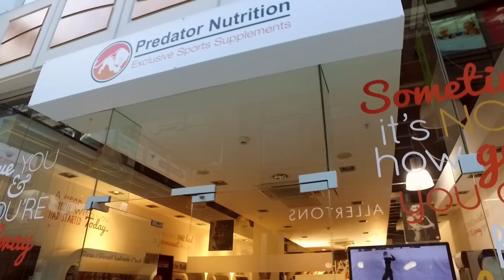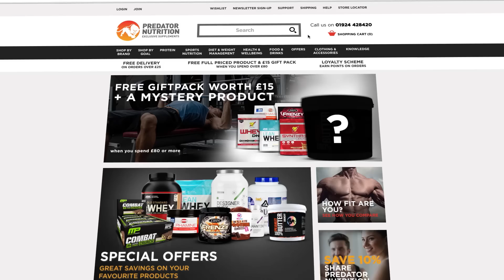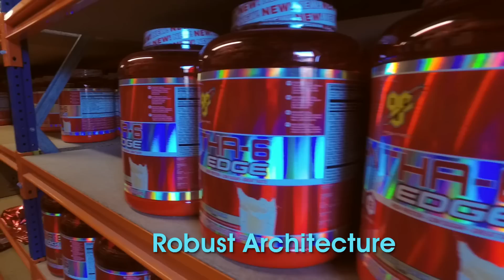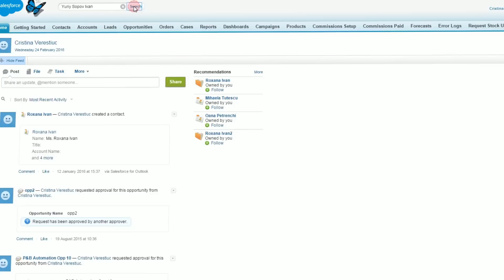Predator Nutrition on OSF UnifyCOMMERCE | Salesforce Commerce, Sales, Service Clouds Integration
Watch how Predator Nutrition transforms its business by unifying its multi-currency ecommerce website with its Customer Relationship Management system, with the help of the OSF UnifyCOMMERCE product, a unique integration of Salesforce Service with Salesforce Commerce Cloud.